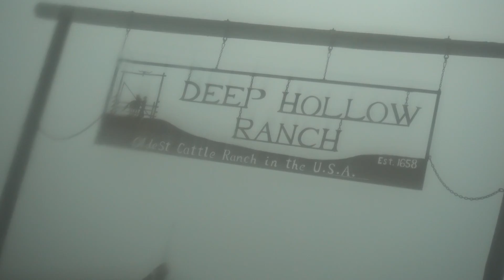We Explored Abandoned Radio Tower From Stranger Things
Long Island Adventure! (GFuel Office, Abandoned Radio Tower)

Ayo I went places with cool people and it was fun so plz enjoy